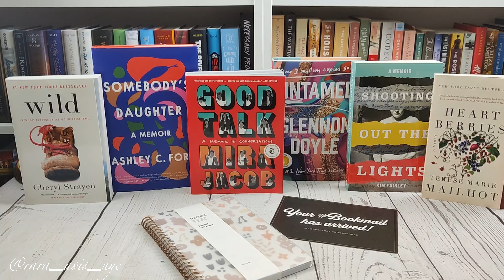Bookmail from BookSparks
Unboxing bookmail from BookSparks.

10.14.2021